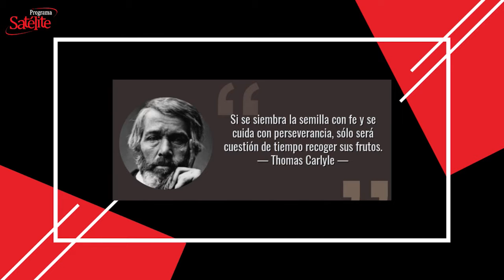La Frase del Día 28/01/2021